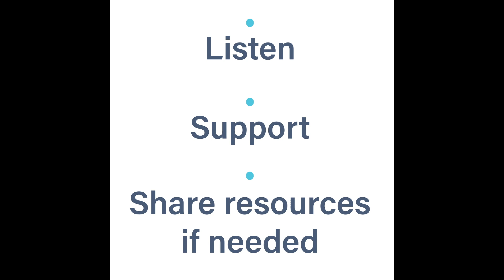Dial 988 - Crisis Care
988 is a three digit number that can be texted or called when someone is having a mental health, suicide or substance use crisis.